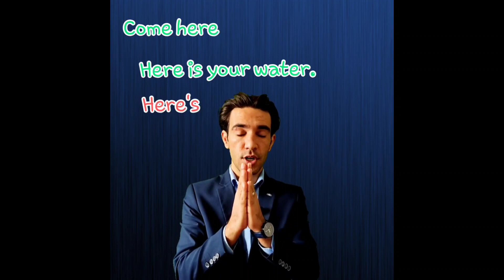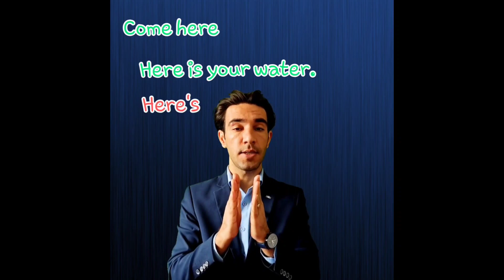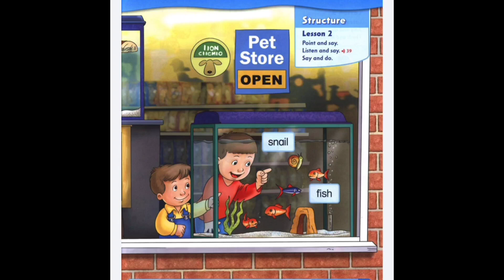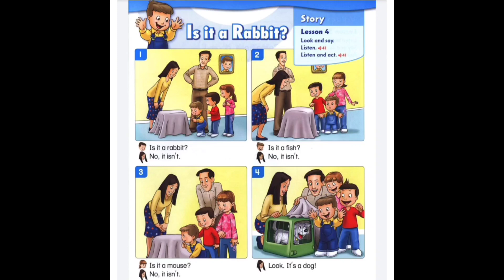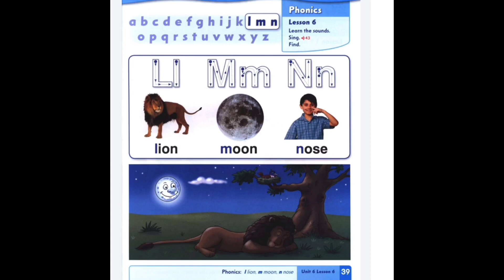آموزش کتاب فرست فرندز 2:صفر تا صد زبانت رو بسپار به من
آموزش زبان انگلیسی تدریس کتاب فرست فرندز ۲ ویژه زبان آموزان مبتدی و تشنه یادگیری زبان
اکه میخوای واقعا از صفر زبان انگلیسی رو یاد بگیری بهت پیشنهاد میکنم اول کتاب فرست فرندز ۱رو‌ آموزش هاش رو ببین و بعد بیا این کتاب.
تمام آموزشهای کتاب اول رو کار کردم .
یاسر زارع هستم مدیر گروه آموزشی هات انگلیش سالهاست در امر آموزش زبان انگلیسی در سراسر کشور عزیزم ایران فعالیت میکنم و تا به امروز بیش از ۱۰۰۰زبان آموز موفق رو مستقیم تعلیم دادم و اینجا هستم تا راه صحیح یادگیری زبان انگلیسی رو بهت آموزش بدم.
برای دریافت آموزش های ما در کانال مشترک شوید و از آموزش های ما لذت ببرید

آموزش هایی که نیاز شما هست و باید حتما بلد باشید

زبان انگلیسی
آموزش زبان
تدریس کتاب فرست فرندز ۲
یادگیری زبان انگلیسی
انگلیسی